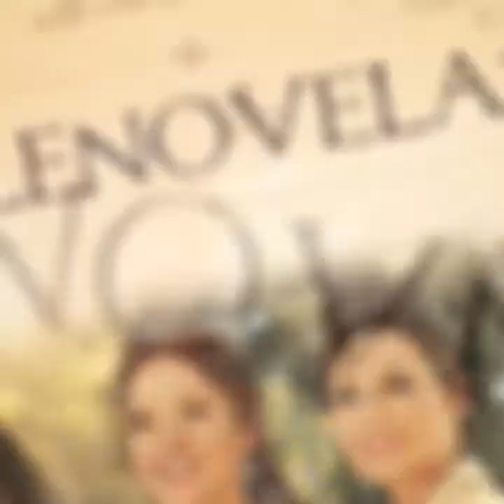MARCOS E PALOMA PARTE 07